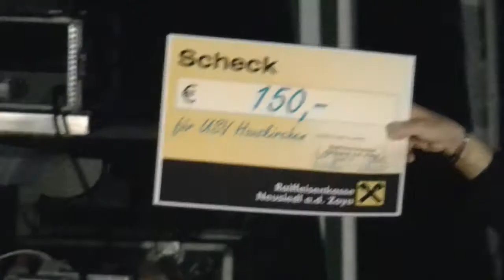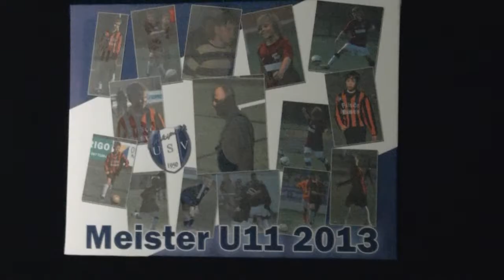OleOleOle - U11 Meisterparty 2013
Die Highlights der U11 Meisterparty vom 14. Juni 2013.